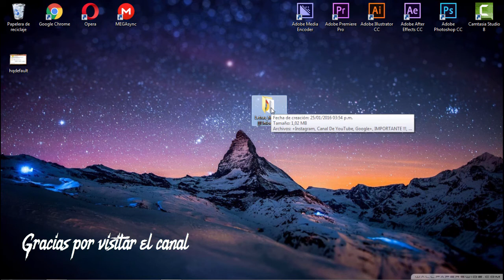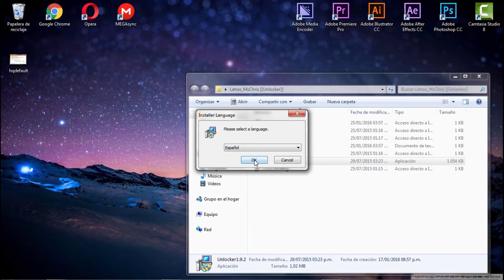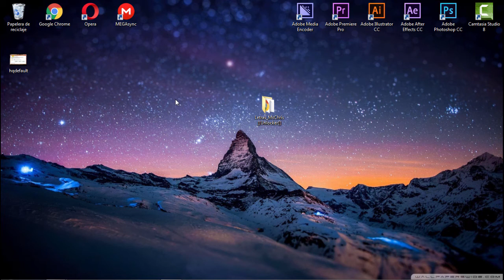Eliminar Carpetas Imposibles de eliminar en Windows 7/8/10 | Unlocker 2016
♫♪♫♪♫♪♫♪♫♪♫♪♫♪♫♪VEN ASOMATE♫♪♫♪♫♪♫♪♫♪♫♪♫♪♫♪
♫♪♫♪♫♪♫♪♫♪♫♪♫♪♫♪DESCRIPCION♫♪♫♪♫♪♫♪♫♪♫♪♫♪♫♪

Link de Descarga:
No te olvides esperar los 5 segundos

Letras MsChris™ 2015